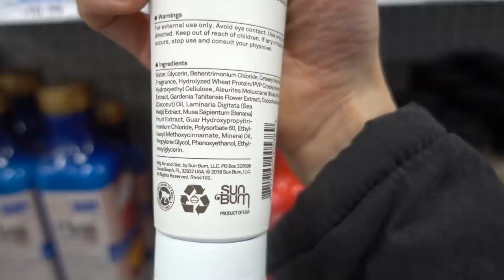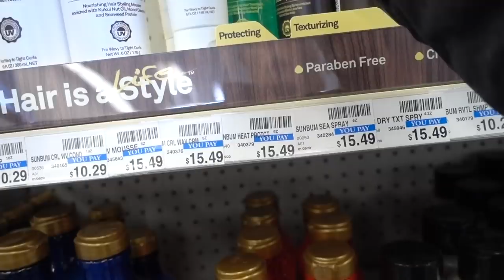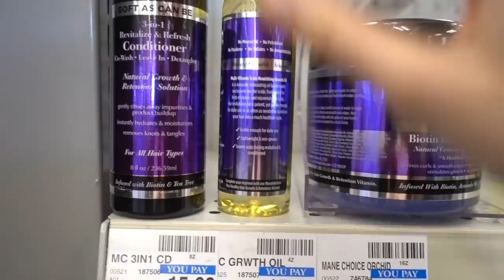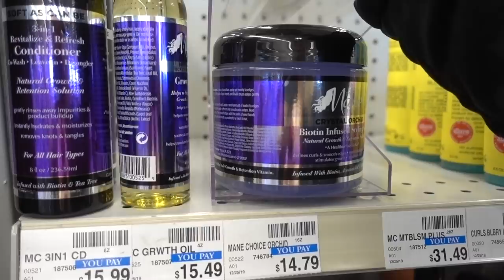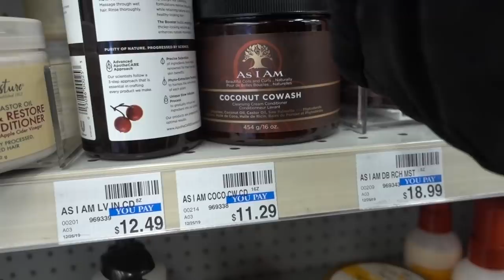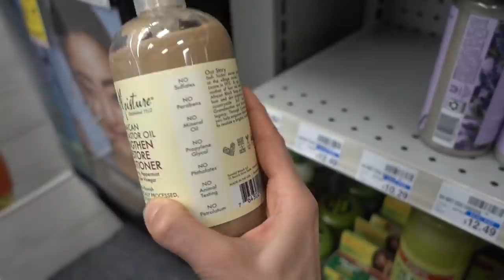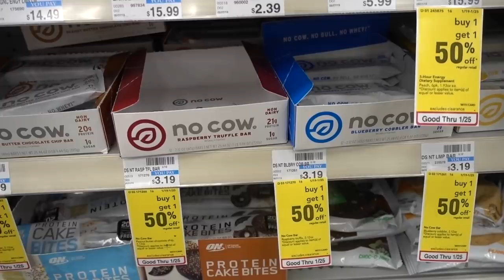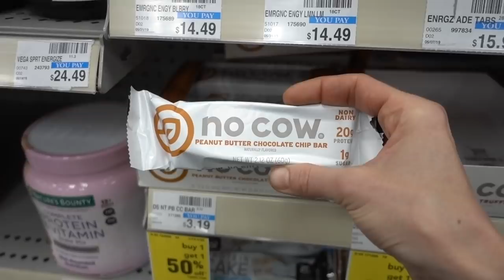VLOG: CVS SHOPPING FOR SKIN CARE & HAIR CARE| DR DRAY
DERMATOLOGIST DRDRAY SHOP WITH ME AT CVS FOR SKINCARE AND HAIR CARE. TYPICAL VLOG WITH TYBEE & MOM.
💜Products & items I use in my skin & hair care routine:
Ponds Cold Cream
Aquanil cleanser